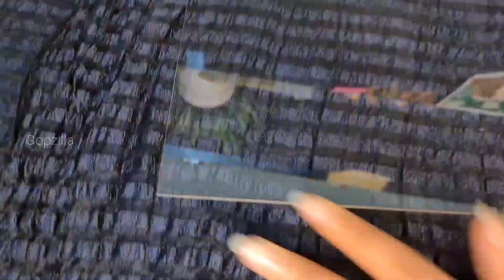Painting Hamsa Damayanthi by Raja Ravi Varma | Stained Glass Painting | Gopzilla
Hello Guys!😊

This is Gopika Rethikumar & I'm back with another Art Video! In this video, I will be showing how to paint the very famous Hamsa Damayanthi as a Stained Glass Painting. I did this for my Arts and Graphics Assignment so thought of filming it for you guys. Watch me struggling to complete it 😅

Stained glass painting technique is a bit hard and it was my first attempt.

Materials-

Acrylic sheet
Fevicryl Glass paints
Brush

Lot's of patience😌

SOCIALS -